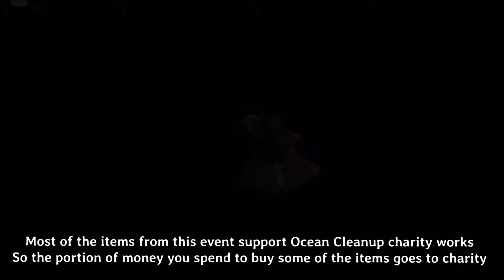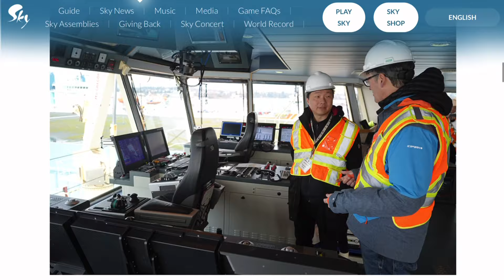Days of Nature Event Currencies! 🪸 | Sky Children of the Light | Noob Mode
To know more about Sky children of the light:
Sky children of the light ios/android walkthrough gameplay
Noob Mode